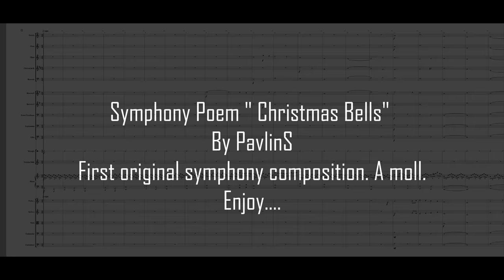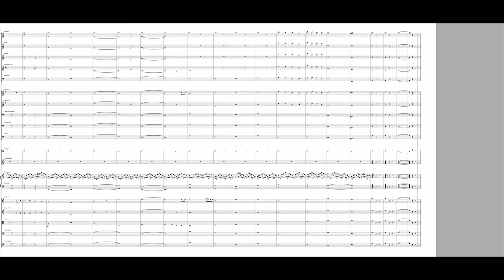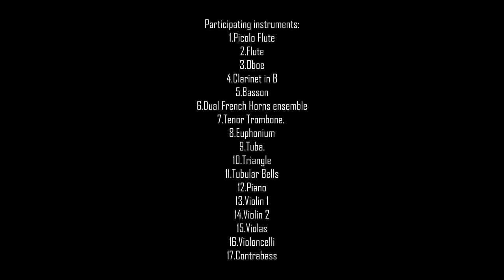PavlinS Music - Composition 4 "Symphony Poem "Christmas Bells"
Welcome, everyone on the side of Symphony!
This piece was created for 2 and half weeks from me, so I can show you the dramatic effect of my symphony skills.
I am glad to produce this, it was not absolutely perfect, but I think you will enjoy listening to it. Merry Christmas to you all and I am happy to share the sheet music for this in the followup links:
1. The entire score

How do you find my first symphony composition? I would appreciate strongly feedback!